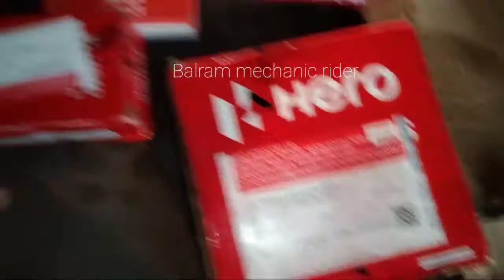Bike engine cleaning kaise kare ! bike engine chamber cleaning ! engine clean kaise kare !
what is engine flush in bike
what is the best motorcycle engine cleaner
how to clean bike engine form inside
bike engine cleaner spray
how to clean bike engine from outside
best engine flush for bike
what can I use to clean my motorcycle engine
is engine flush necessary for bike
Bike ka chamber cleaning kaise kare
Bike engine parts cleaning
HF Deluxe bike ka engine chamber cleaning
Hero HF deluxe bike ka full engine cleaning
Hero HF deluxe bike ka engine full parts
Hero HF deluxe bike engine problem
Hero HF Deluxe full engine problem
Hero HF deluxe bike full engine rebuilt
Hero HF deluxe bike ka ful engine rebuilt
bike ka ful engine rebuild guide
Hero HF deluxe bike ka full engine Rebel guide
bike engine chamber cleaning
bike engine chamber clean kaise kare
bike full engine cleaning kaise kare
bike ka ful engine chamber cleaning and parts cleaning
bike chamber clean kaise kare
bike ka full engine clean kaise karen